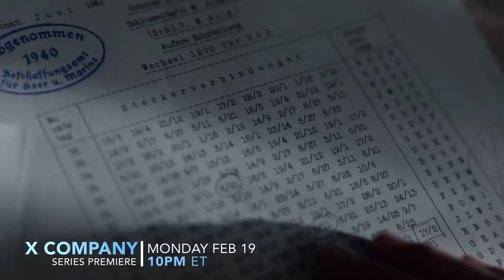X Company | Meet Alfred | Series Premiere | MON Feb 19th | 10PM ET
His perfect memory is their key to success. Meet Alfred.
X Company, Series Premiere, MON Feb 19th at 10PM ET / 7PM PT.